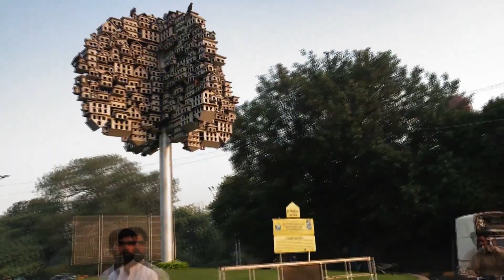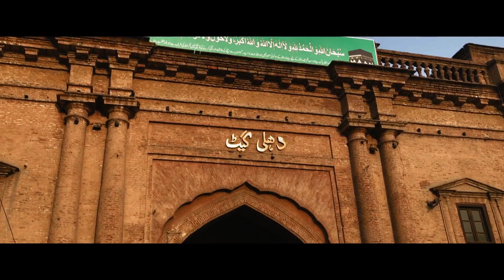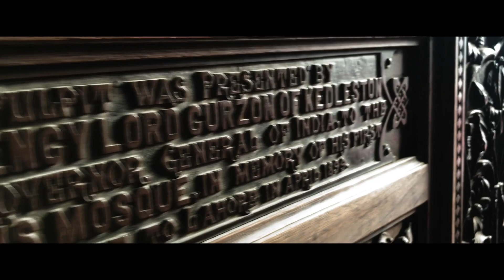Camera Shy guy | feat. Masjid Wazir khan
Editor: Filmora
i just want to experience the vlogging inspired by irfan bhai and hamza bhai.